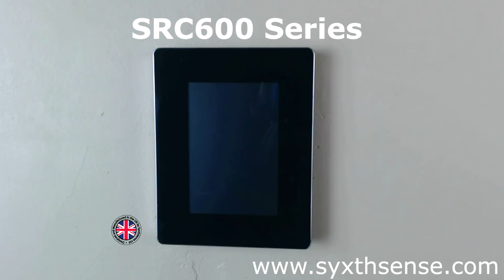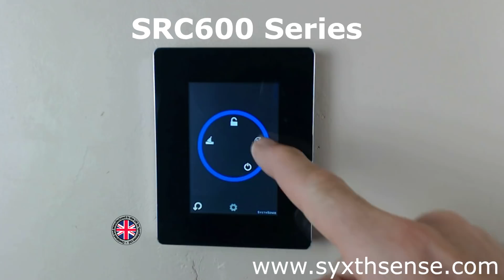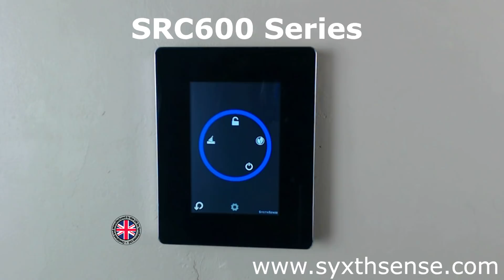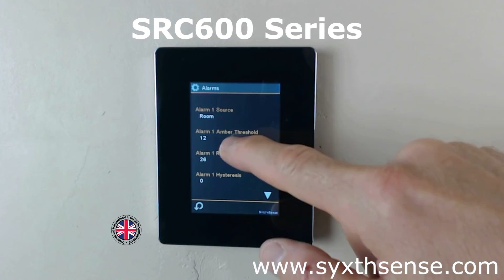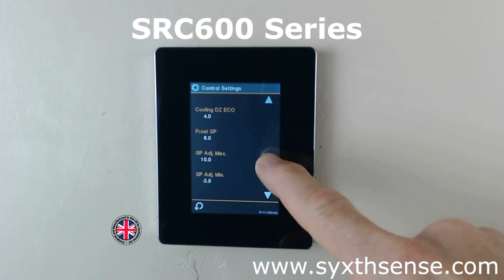SRC600 Series 3.5" Touchscreen Room Controllers (with BACnet and Modbus) Overview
SRC600 Series Touchscreen Room Controllers are exciting, attractive and comprehensive control solutions for hotels, hospitality, offices, houses, apartments, hospitals and public buildings, shopping malls and commercial installations. The SRC-600 series controllers have BACnet and Modbus communications, and have extensive accurate energy saving control logic. The SRC-600 series have different models to cover different input and output variations in building.

The SRC-600 BACnet and Modbus Touchscreen controllers can control e.g. terminal units, fan coil units, chilled ceilings and beams, zone heating and cooling, EC fans, traditional fans, 0-10Vdc modulating actuators, thermic actuators, ON/OFF actuators. They can monitor for external contacts and sensors.

The SRC-600 Series 3.5" colour touchscreen can have up to 255K colours, and has very clear, attractive, and intuive user interface for the users.

The SRC-600 series controllers can include built-in CO2 and humidity measurement and control providing solutions for demand based applications.

Have a look at the video to see in real life the beauty of the SRC-600!